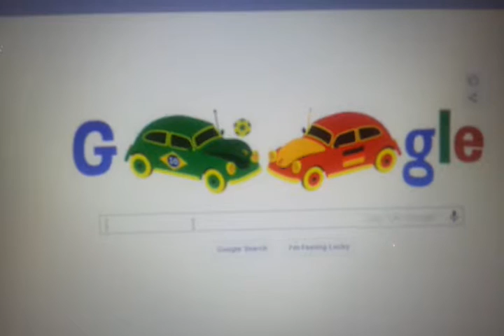Google Cars play soccer